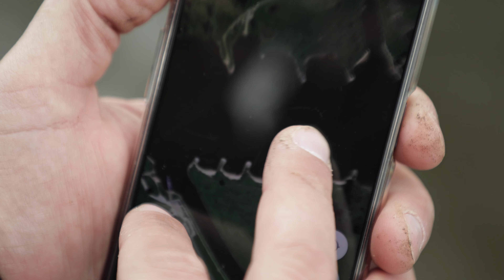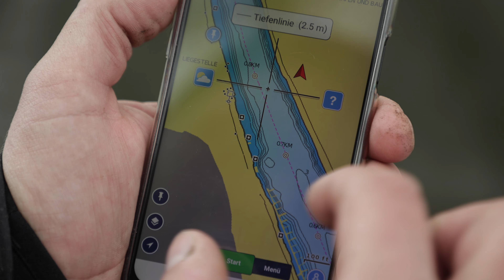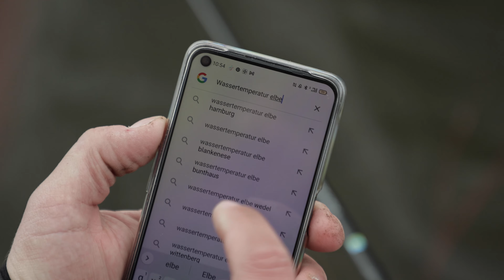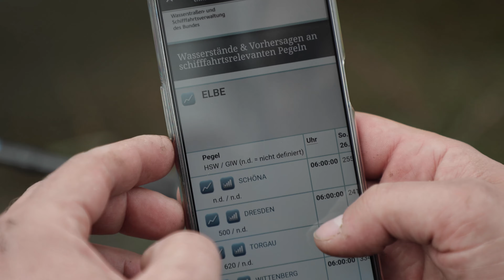Digitalisierung und Angeln? Der etwas andere Talk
Begleitet Benny Schröder an ein neues und für ihn unbekanntes Gewässer und hört wie genau er vorgegangen ist, was er dabei gedacht hat. Wie er das Verhalten der Fische unter Berücksichtigung von Wassertemperatur, Jahreszeit, Wasserstand etc. einschätzt und welche Digitalen Hilfsmittel er dabei benutzt.
Wir finden ein sehr interessantes Gespräch!

Willkommen auf dem Preston Innovations Deutschland Youtube channel!

Preston Innovations bietet eine Reihe verschiedener Produkte für Matchangler, die für verschiedene Angeltechniken eingesetzt werden können. In unserer vielfältigen und breiten Produktpalette bieten wir für Durchschnittsangler, ebenso wie für professionelle Wettkampfangler, eine Vielzahl von Qualitsprodukten. Wir haben eines der stärksten und erfolgreichsten Teams mit Anglern, wie Benny Schröder, Manuel Sperlich, Mick Heyermann und Tobias Müller.  All diese erfahrenen Angler nehmen regelmäßig an unseren Meetings zur Produktentwicklung teil, daher sind unsere Produkte so innovativ und umfangreich. Der unbezahlbare Input von diesen Matchangel-Profis hilft uns bei der Entwicklung innovativer und hochmoderner Produkte, die nicht nur praktisch sind, sondern auch einen entscheidenen Vorteil in vielen Angelsituationen bieten.